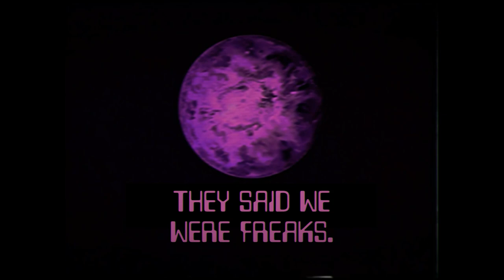Star Fall Squadron Trailer.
🌌 The Star Fall Nation is CALLING! 🌌

JOIN THE BIGGEST TANMK SQUADRON AND BECOME ONE OF OUR STARS!

We offer:

-Schedule training sections.
-Small inside tournaments in our private server.
-Designated platoons for each commander inside!
-our own code name (don't go nuts in it)

*_Requirements are:_*
-Having a KDR above 1.7 (preferably)
-Over 300 Hours in the game
-Having most tier 11-12 parts
-Be committed to participate in all serious matters

🌌 Live and Breathe the Space Energy 🌌